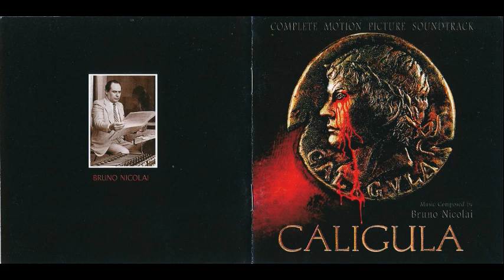CALIGULA (1979) SOUNDTRACK (CD1) || 16 - Caligula's March.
CALIGULA 1979 Original Motion Picture Soundtrack (OST)
 By: Bruno Nicolai.